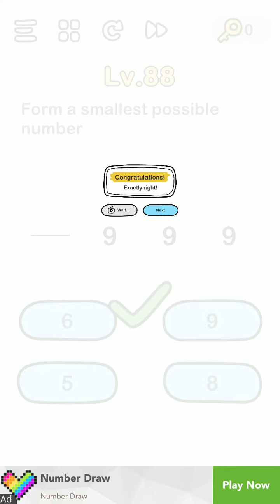Brain Out Updated 2020 Level 88 89